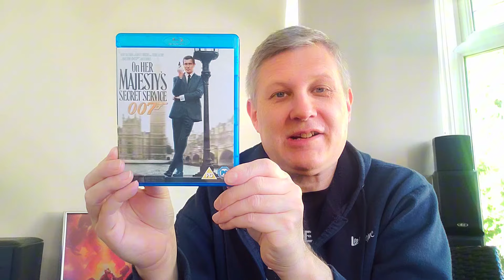JAMES BOND #007 BLU-RAY AND DVD PICKUPS